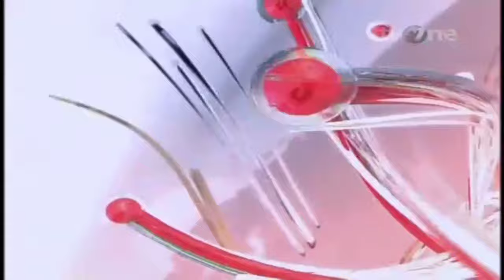Remix Ident TVONE 2020 Musik (2015) - 2015 Musik 2020